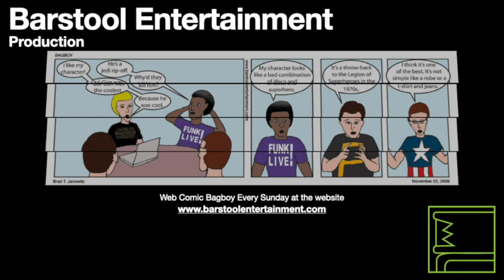Red Dead Redemption 2: Help Bill Rob A Stagecoach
This camp mission appears, and Arthur can help Bill and Ms. Tilly rob a stagecoach.